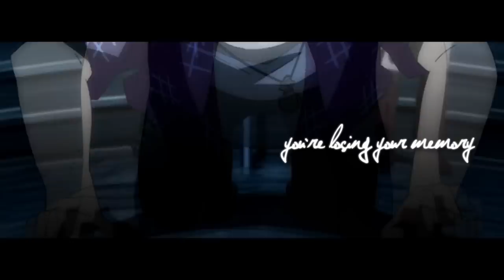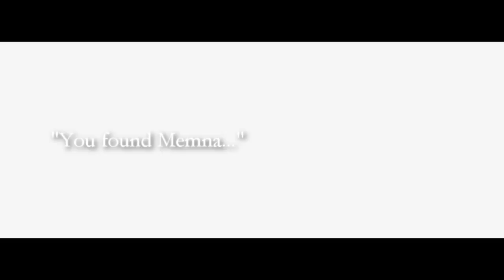{ Memory }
Well, I recently finished AnoHana, and I must say I have actually never cried so much watching an anime. Not ever ;w;

So then I decided to make a tribute~ It's pretty raw apart from the text, my laptop can't handle effects so I did something simple. It's nice though, right? I wanted to tell the basic story, and Jinta and Memna's relationship through it :3 A video thats over 4 minutes from me?! ouo Woah. D-Don't expect that again XD

Now back to sunbathing and playing with the kitten~

Song: Losing Your Memory
Artist: Ryan Star

#57 - Top Favourited (Today)
#25 - Top Favourited (This Week) - Film & Animation